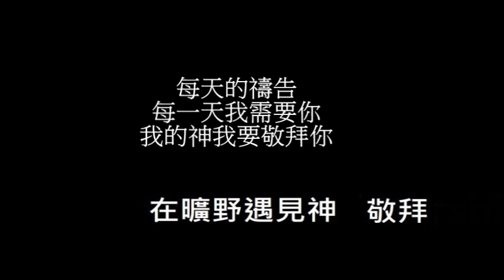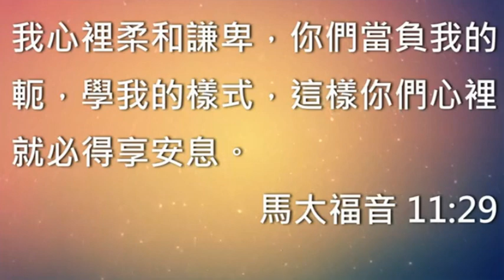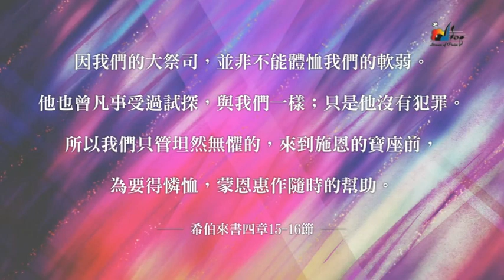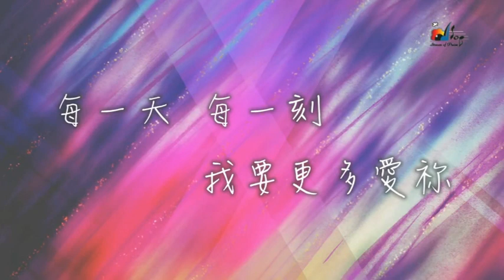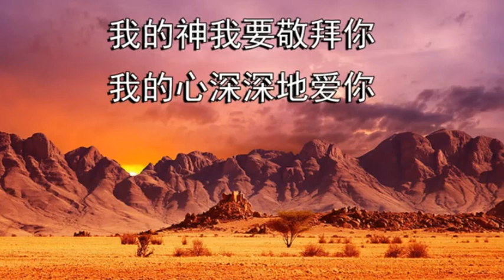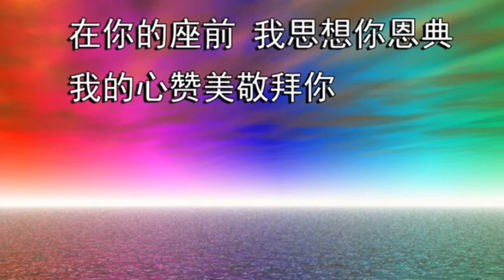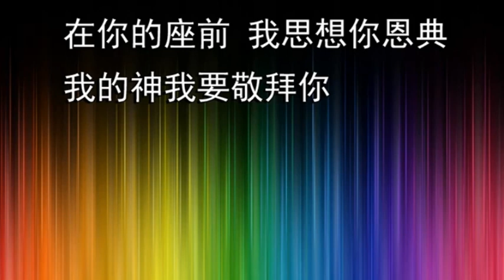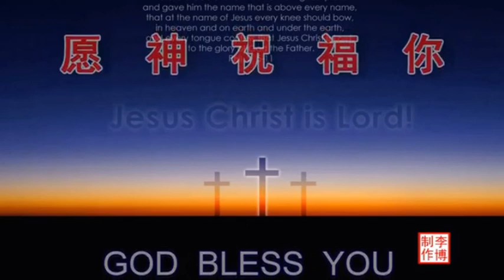敬拜讚美組曲 (適合聚會領唱)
敬拜讚美組曲  07/02/2023  (適合聚會領唱)
每天的禱告
每一天我需要你
我的神我要敬拜你

我們在原唱之外加了和聲，適合聚會領唱，網路聚會效果尤佳